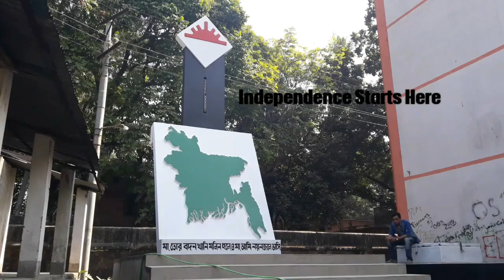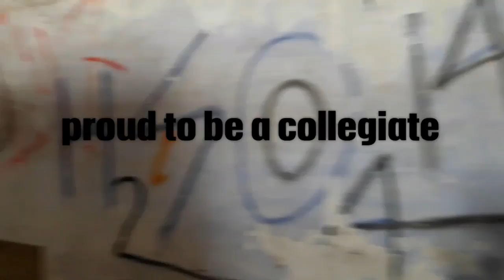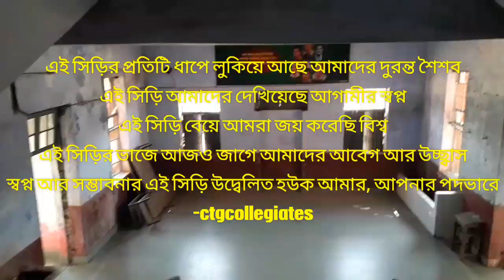Chittagong collegiate school (background song - kobe)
Chittagong collegiate school is one of the best school of Bangladesh

Video background song - NEMESIS KOBE